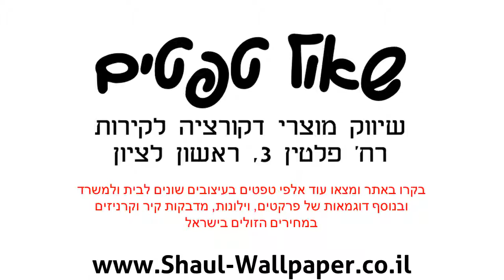טפט שלשלאות ורודות